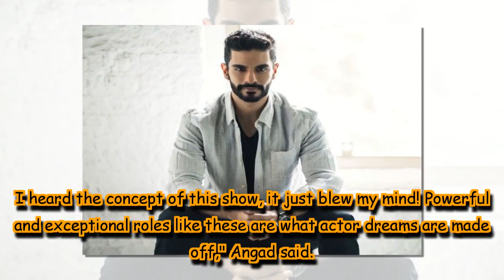Angad Bedi to play lawyer in ALTBalaji's series The Verdict - State Vs Nanavati